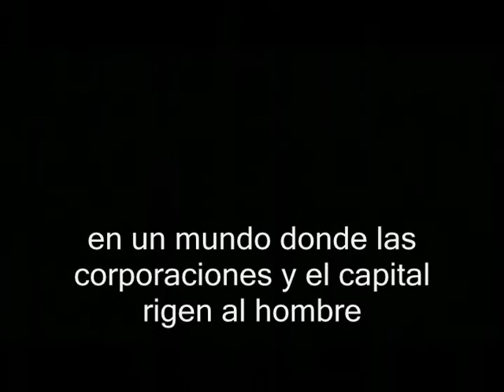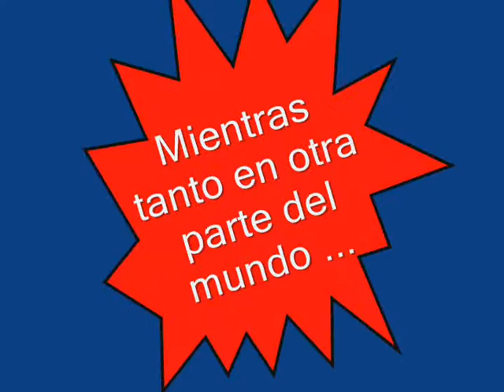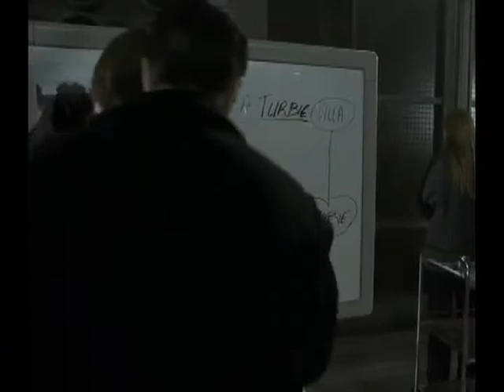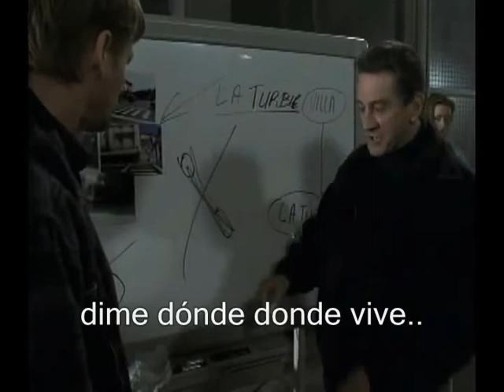The Craizes Trailer (Rousseau-Hobbes)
Trailer de una supuesta pelicula, lo hicimos recopilando escenas de diferentes peliculas, cambiandole los subtitulos para dar el significado que queriamos, es una contraposicion de Rousseau y Hobbes